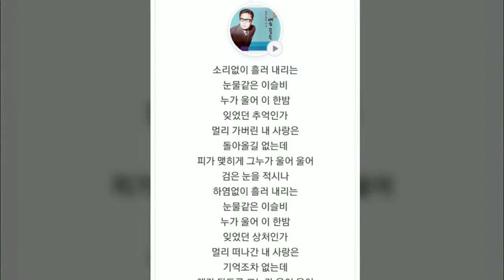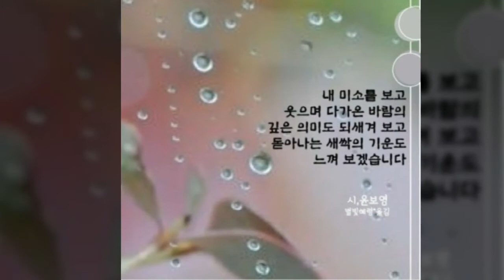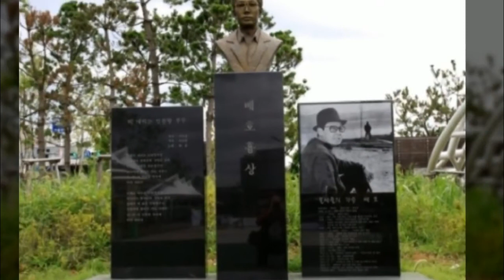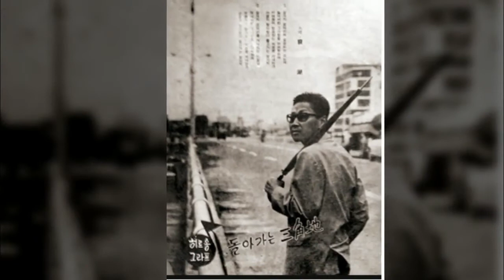정서주 리틀배호 누가울어